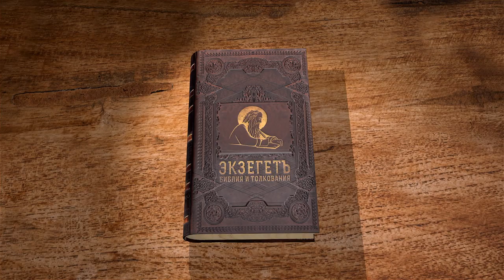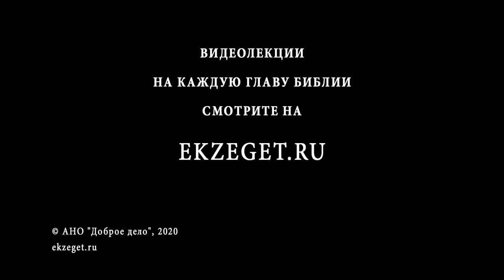1-я Книга Ездры. Глава 4. Протоиерей Олег Стеняев. Ветхий Завет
Враги иудеев пытаются остановить строительство храма. Они стараются добиться от персидских царей Кира, а затем и Дария, чтобы строительство храма было запрещено на официальном уровне. Кто же были эти враги иудеев? Это были потомки смешивавшихся с конца 8-го века до Р. Х. племен и народов на территории бывшего Северного царства, которые много веков спустя превратились в новозаветных самарян.
Во время правления Актаксеркса "самаряне" продолжают противостояние и чинят в козни в отношении строительства храма, называя Иерусалим городом мятежников.